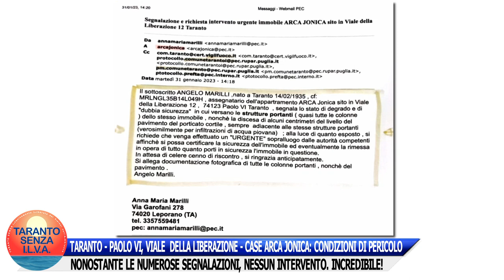TARANTO - PAOLO VI, VIA DELLA LIBERAZIONE - CASE ARCA JONICA: CONDIZIONI DI PERICOLO